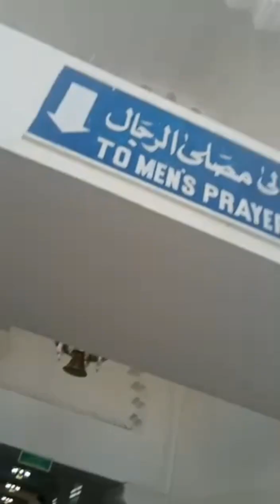This is the mosque where the fort was converted.😱|Beauty full place😍💗sahirrindtech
This is the mosque where the fort was converted.😱|Beauty full place😍💗|say mashah Allah 😍😘